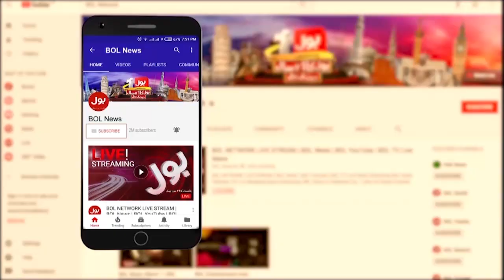Imran Khan Iftari Exclusive Scenes From Zaman Park |PTI Workers Surround Their Leader |Breaking News